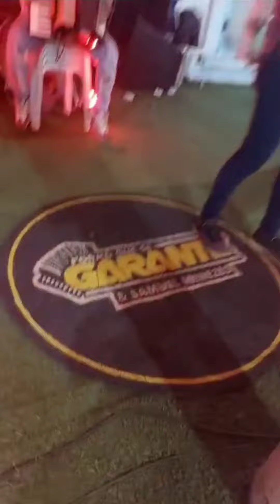CHAMA FORRÓ QUE SE GARANTE DIRETO DO FORRÓ DO NEUDO HORIZONTE